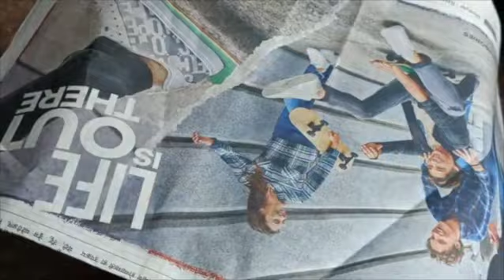हेल्दी आणि टेस्टी मिक्स पोह्यांचा चिवडा कधीही खाल्ला नसेल | Chivda Anita Kedar's Recipes